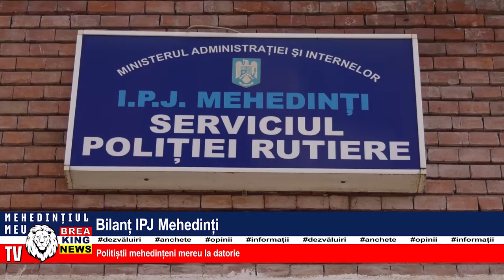BILANȚ IPJ MEHEDINȚI